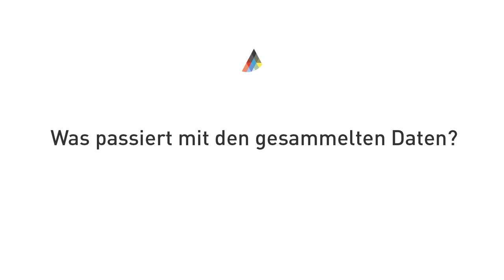Forschungsgipfel 2016: Wie gehen Sie mit Ihren Daten um? (Straßenumfrage)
Wir hinterlassen alle digitale Spuren im Internet. Wie denken Sie darüber? Eine Umfrage unter Passanten in Essen offenbart, dass Datenschutz ein hehres Ideal ist, aber in der Realität mischen sich Resignation und Sorglosigkeit. "Mir das relativ egal, was ich da preisgebe", heißt es. Doch es gibt auch Zweifel daran, dass bei der Verwendung der Daten alles koscher ist: Man sammelt sie schließlich nicht ohne Grund.

Um das Thema Datenschutz geht es auch beim Forschungsgipfel, den der Stifterverband, die Leopoldina und die Expertenkommission Forschung und Innovation (EFI) am 12. April 2016 in Berlin veranstalten.